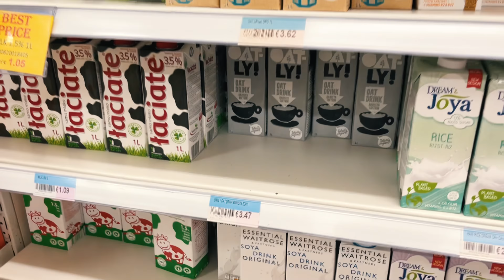I HAVE TO EXPLAIN…